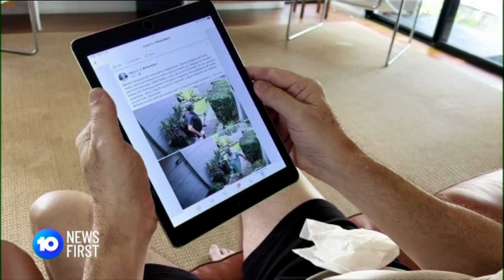TEN News First Schweikert Covid VER 02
Ten News story on Wednesday 10th January regarding the latest Covid outbreak here in Queensland Sue did a great job at filming some overlay seeing the news crew were not able to come inside the house.
This is an updated story with new vision of pharmacy delivery.
Thanks to my old news buddy Dick Butler for thinking of me and asking if we would help with his story.